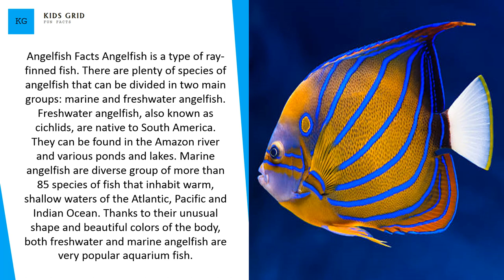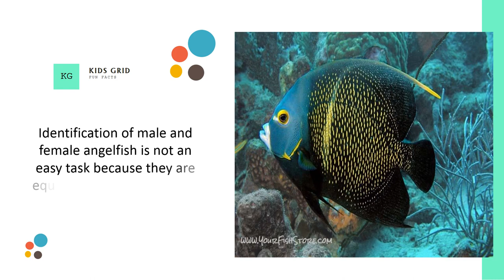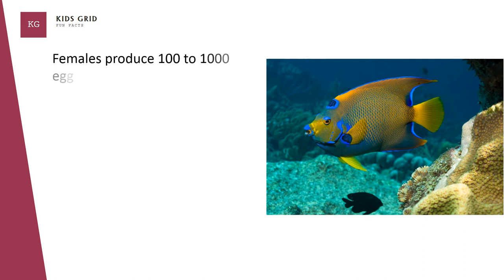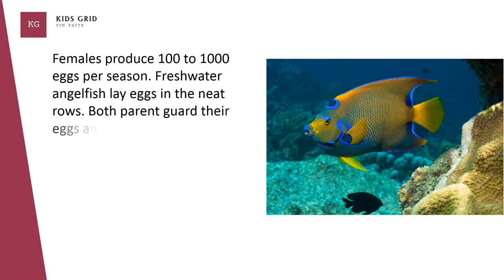Angelfish facts – Types, size, food, care secrets and many more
Do you know that angelfish belongs to Cichlid Family? In this video, I will share 7 interesting facts about angelfish. Angelfish are omnivores which eat sponges, algae, jellyfish and small fish and insects as well. Today we will discuss what are the types of angelfish? what food do they eat? and many more secret facts about angelfish. I am sure this information will help you to understand angelfish.